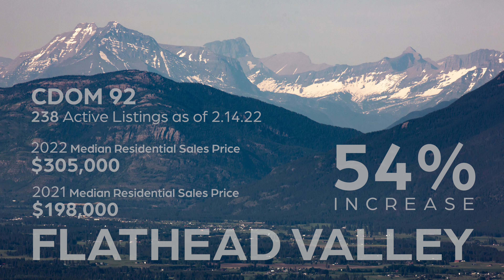Market Report & Martin City Fun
Well hello folks!

This is Austin Baumgarten with Keller Williams Realty Northwest Montana and Hidden Homes Montana coming to you on vlog day.

Now that we’re well into February, it’s time for our first market report of 2022. We’re going to look at the current numbers year over year in residential, land, and commercial. The other data we’re focusing on today are the cumulative days on market and number of active listings. We’ll start with the valley as a whole and then break it down by quadrant to cover Kalispell, Bigfork, Columbia Falls, and Whitefish.

Now, I don’t know if any of you have had the pleasure of attending the Barstool Races up in Martin City yet, but last Saturday we went on up to support and learn a little about the history behind this zany - yet very Montana! - event. Apparently 43 years ago some regulars drinking at the bar were challenged by an annoyed spouse to do something  more athletic than just sitting on barstools drinking all day. So the gents said “hold my beer!” and attached some skis to the bottoms of those barstools and took to racing them down the street! I’d say that’s a challenge well accepted and hilariously executed!! This event has an entertaining origin story and an ongoing positive affect on the community. This fundraiser benefits the Canyon Quick Response Unit, Martin City Volunteer Fire Department, Canyon Kids Christmas Fund, the Canyon Community Group, and more!

While the next Bar Stool Race is a whole year away, there are still some fun events coming up this weekend. This Saturday at Flathead Lake Brewing Company in Bigfork the Social Hour Comedy Presents a night of laughs with comedian Andrew Frank. Also on Saturday, The Glacier Chorale presents: “Enigma” at the Flathead High School Performance Hall and the Owl Prowl Ranger Program is going on down at Wayfarers State Park. Get on out and enjoy your community!

Austin B.